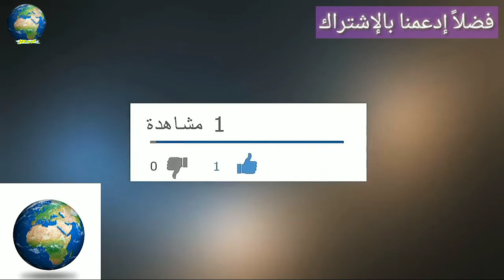4 مخلوقات يحرم على المسلم قتلهم أحد هذه المخلوقات كان سبب فى إسلام مملكة بالكامل وعبادتهم لله الواحد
4 مخلوقات يحرم على المسلم قتلهم أحد هذه المخلوقات كان سبب فى إسلام مملكة بالكامل و عبادتهم لله الواحد